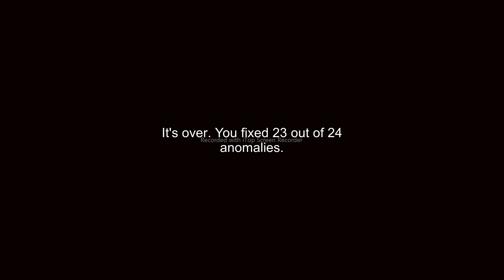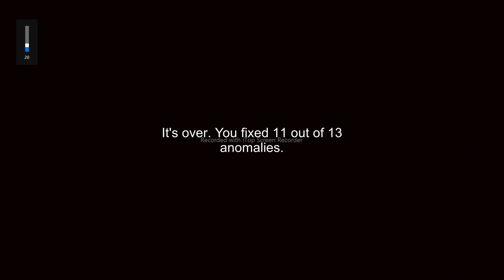I'm on observation duty part 3